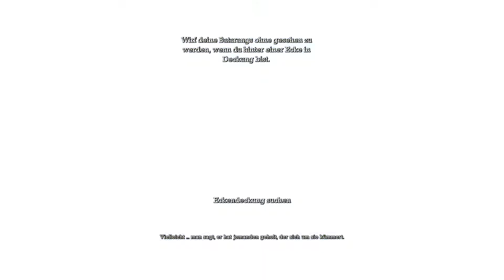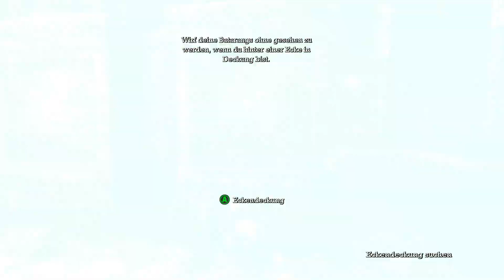Batman: Arkham Asylum #20: Bomben Stimmung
[Let´s Play Batman: Arkham Asylum]

Kommentiertes Gameplay von und mit Crayzeebain